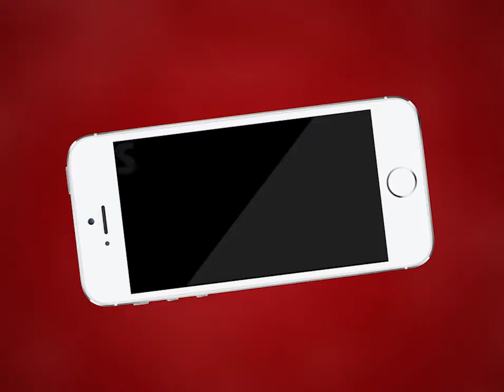AJMER NEWS | कोतवाली थाने में दर्ज हुआ चोरी का मुकदमा | MTTV INDIA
कोतवाली थाने में दर्ज हुआ चोरी का मुकदमा

कोतवाली थाना पुरानी मंडी स्थित राज्यश्री साड़ी पर हुई चोरी की वारदात

चोर चोरी की घटना को अंजाम देते हुआ सीसीटीवी कैमरे में कैद

चोर ने सरिये से दुकान के ताले तोड़कर गले से 30 हजार कैश किया चोरी

पीड़ित ने कोतवाली थाने में कराया चोरी का मुकदमा दर्ज